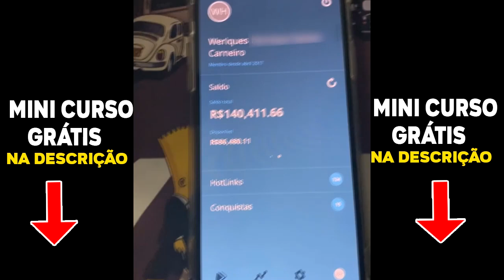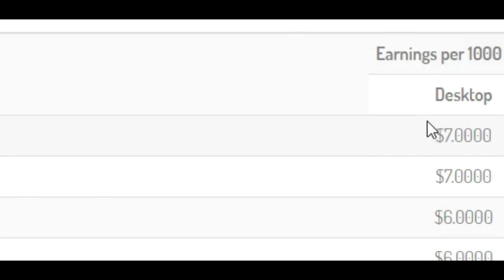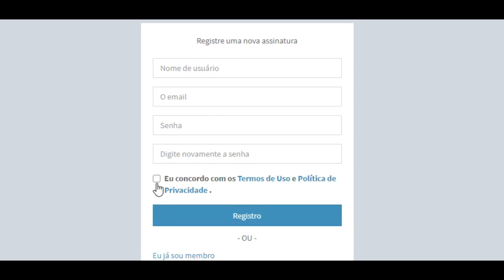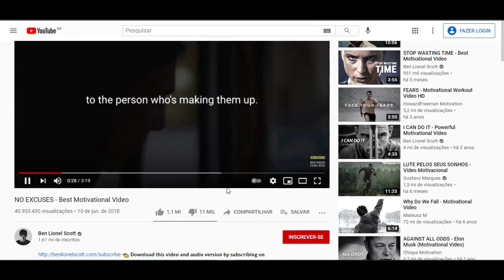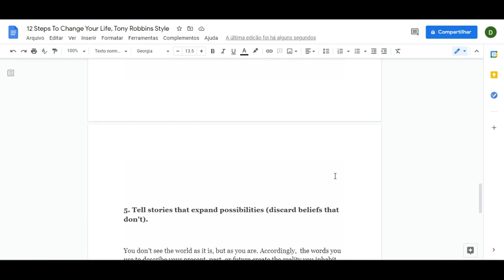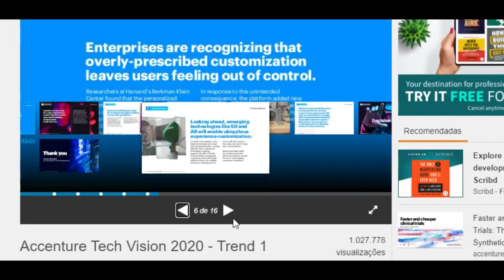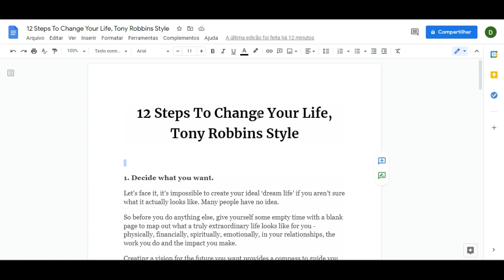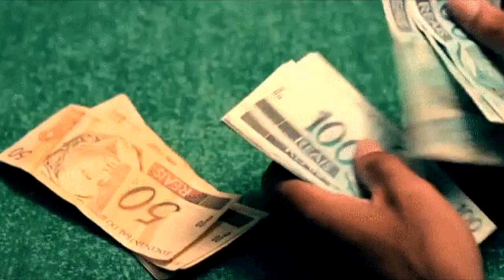Ganhe $5,89 a Cada 60 Segundos Agora! (GRÁTIS) | Ganhar Dinheiro no PayPal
Ganhar dinheiro na internet e ganhar dinheiro no paypal torna-se mais simples quando você usa as estratégias corretas de como ganhar dinheiro.